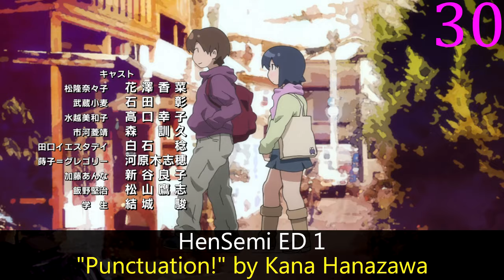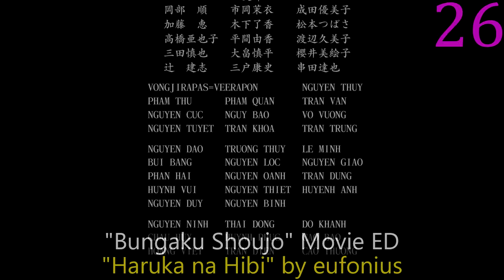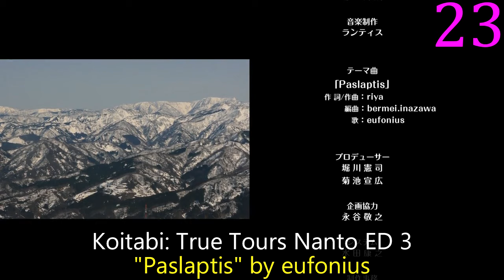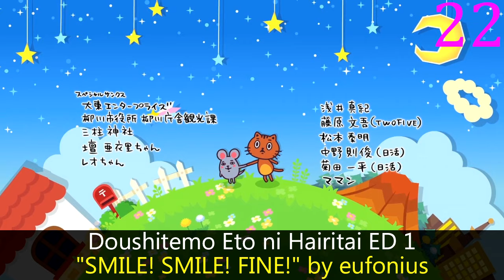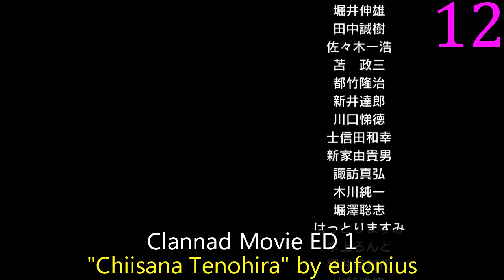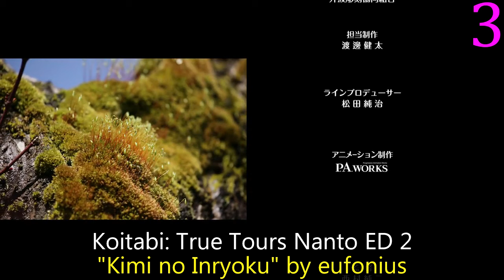My Top Hajime Kikuchi (eufonius) Anime Openings & Endings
While I've never been a fan of his work with eufonius, sadly he passed away last month.  I wonder if riya will continue the group on her own.

"Bungaku Shoujo" Movie ED: "Haruka na Hibi" by eufonius
Clannad OP 1: "Mag Mell ~cuckool mix 2007~" by eufonius
Clannad Movie ED 1: "Chiisana Tenohira" by eufonius
Clannad Movie ED 2: "Marumero ~fildychrom~" by eufonius
Densetsu no Yuusha no Densetsu ED 2: "Hikari no Filament" by Ayahi Takagaki
Doushitemo Eto ni Hairitai OP 1: "Hajimari no Oto" by eufonius
Doushitemo Eto ni Hairitai ED 1: "SMILE! SMILE! FINE!" by eufonius
Doushitemo Eto ni Hairitai 2 OP 1: "GIGGLING DAYS" by eufonius
Doushitemo Eto ni Hairitai 2 ED 1: "Link" by eufonius
Futakoi OP 1: "Habataku Mirai" by eufonius
Futakoi ED 1: "Yawarakai Kaze no Naka de" by eufonius
Futakoi Alternative ED 1: "Bokura no Jikan" by eufonius
HenSemi ED 1: "Punctuation!" by Kana Hanazawa
Himawari! ED 1: "Guruguru ~himawari version~" by eufonius
Himawari!! ED 1: "Kirakira" by eufonius
Kaleido Star OP 1: "TAKE IT SHAKE IT" by Sugar
Kashimashi: Girl Meets Girl OP 1: "Koi Suru Kokoro" by eufonius
Koitabi: True Tours Nanto ED 1: "sympathetic world" by eufonius
Koitabi: True Tours Nanto ED 2: "Kimi no Inryoku" by eufonius
Koitabi: True Tours Nanto ED 3: "Paslaptis" by eufonius
Kokoro Connect OP 1: "Paradigm" by eufonius
Konohana Kitan OP 1: "Kokoro ni Tsubomi" by eufonius
Konohana Kitan EP 12 ED: "Shiji Kusa no Yukari" by Yuuko Oono
Mai no Mahou to Katei no Hi ED: "My Smile" by eufonius
Noein: Mou Hitori no Kimi e OP 1: "Idea" by eufonius
Saishuu Shiken Kujira OP 1: "turning world" by eufonius
Saishuu Shiken Kujira ED 1: "Tooi Natsuzora" by eufonius
Shinkyoku Soukai Polyphonica OP 1: "Apocrypha" by eufonius
Shinkyoku Soukai Polyphonica Crimson S OP 1: "phosphorus" by eufonius
Sora wo Miageru Shoujo no Hitomi ni Utsuru Sekai OP 1: "Anemoi" by eufonius
True Tears OP 1: "Reflectia" by eufonius
Ulysses: Jeanne d'Arc to Renkin no Kishi ED 1v5: "Hyakunen no Melammu ~Dai 5-ka Inanna (Shouzen)~" by rionos
Yosuga no Sora: In Solitude, Where We Are Least Alone. OP 1: "Hiyoku no Hane" by eufonius